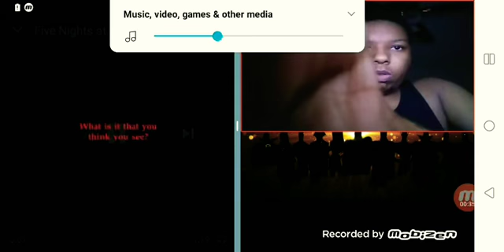my reaction to a FNAF 4 trailer